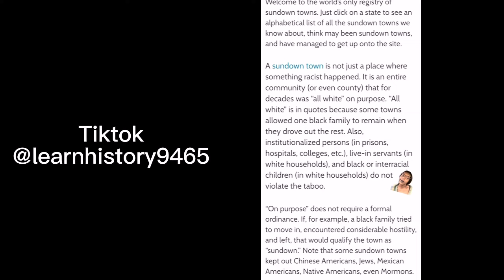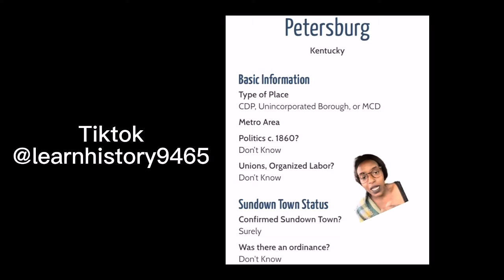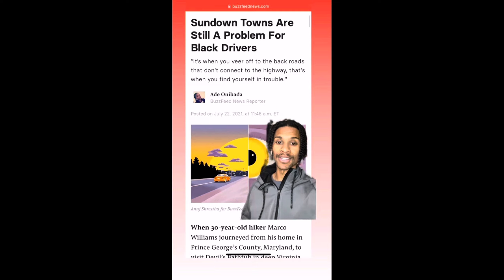“My Family Rented out DOGS for HUNTING BLACK PEOPLE” - WHITE WOMAN exposes SUNDOWN TOWNS